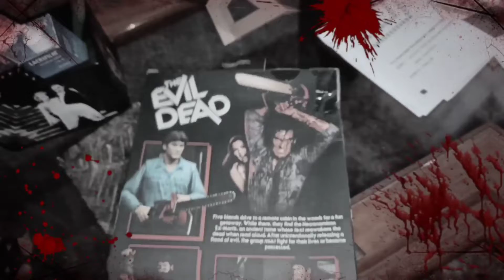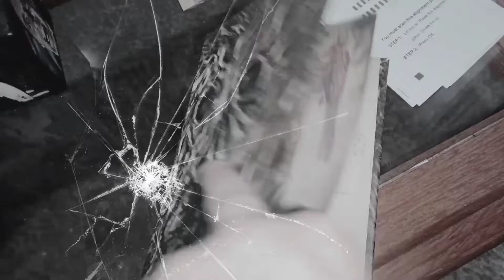Ash Ultimate da Neca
Minha figura do Ash Ultimate da Neca, personagem do filme Evil Dead (1983) com Bruce Campbell, mais uma réplica do Necromicon, o Livro dos Mortos